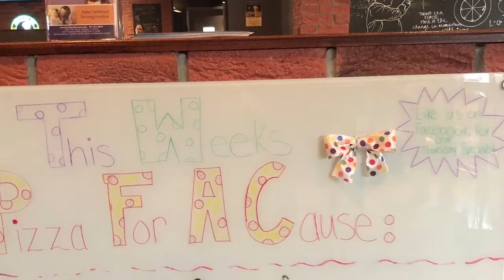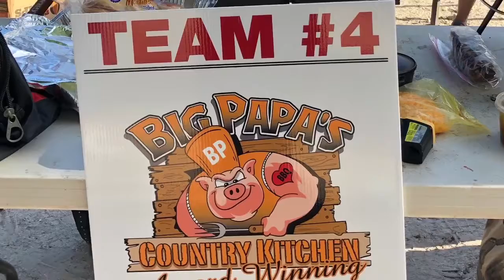Giving Thanks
Just a few of the reasons we give thanks every day at The Florida Center for Early Childhood!